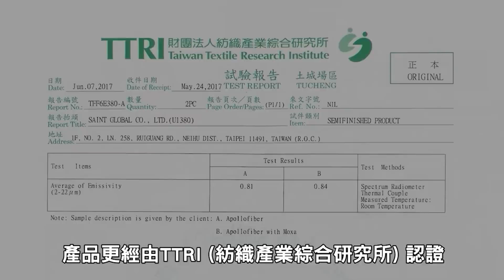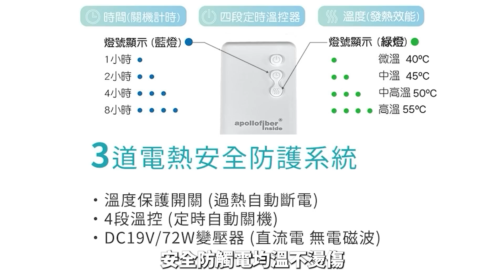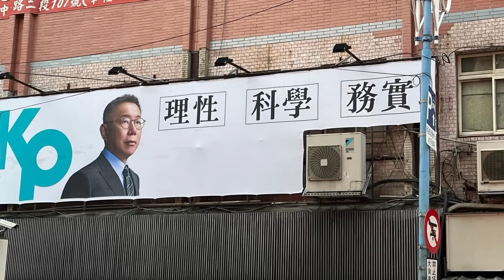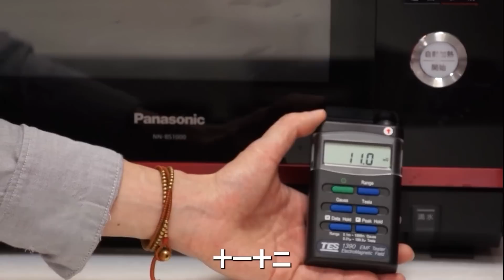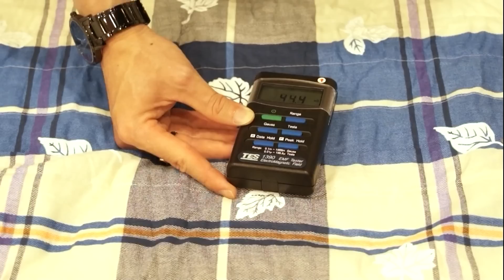🔥宣布參選總統「給我四年」郭台銘：讓台灣超越新加坡 成為亞洲首富🔥｜2023.08.28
🔥川普應是歷任美國總統中，懂財報的極少數 🔥
🔥個人懂財報可以避免成為「山道猴子」 🔥
🔥總統個人懂財報可以避免國家預算亂花 🔥
🔥台灣不需要政客，台灣需要公司治理 🔥

方法一：數位戰士，使用「公投提案電子系統」最方便。操作教學影片上線囉！

方法二：實體紙本鬥士，直接簽名寄回，提案書紙本下載連結(內附範例參考)：
填寫完畢後，請郵寄至
100台北市中正區南昌路二段188號11樓
童文薰律師收